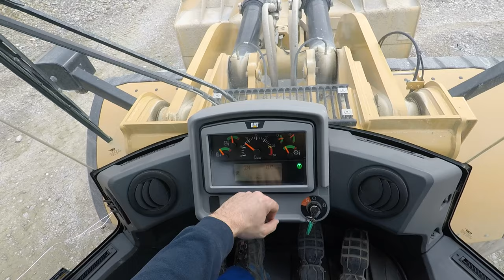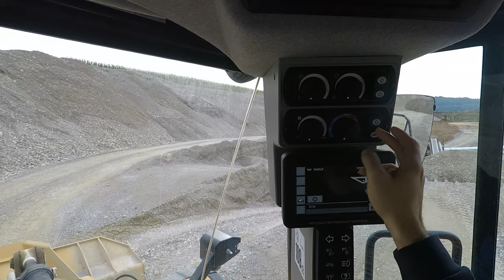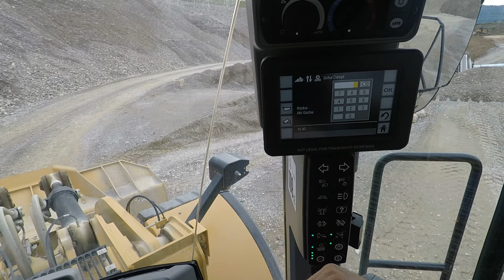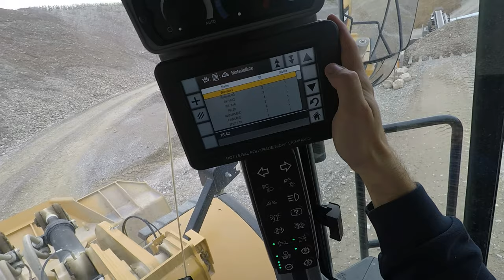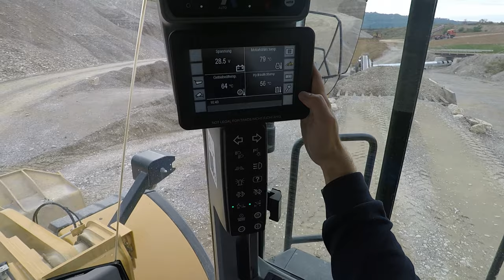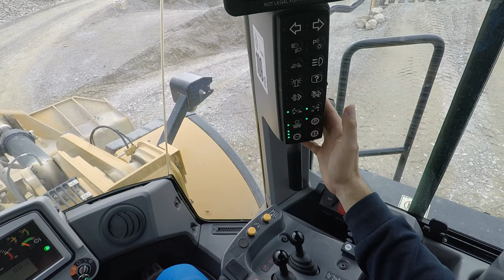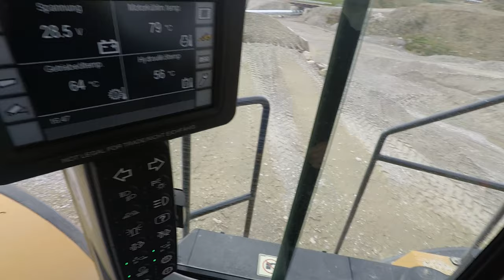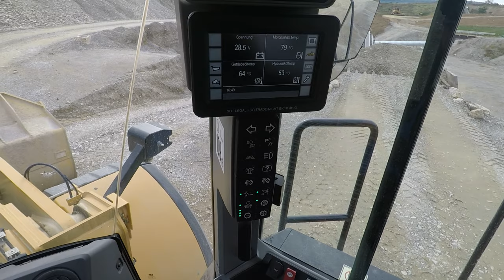Eure Fragen Meine Antworten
Ihr hattet im letzten Video noch fragen, darauf gehe ich nun ein. Außerdem eine kleine Erklärung zum fahren und bedienen eines mittelgroßen Radladers. Viel Spaß und gute Unterhaltung.

Wer mich und den Kanal etwas unterstüzen mag, kann mir ganz einfach über PayPal eine Spende zukommen lassen